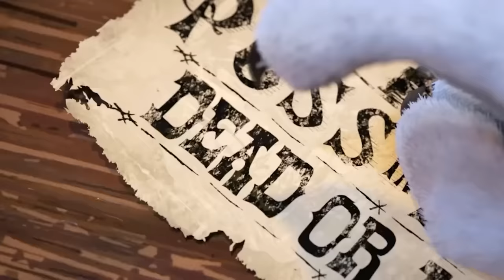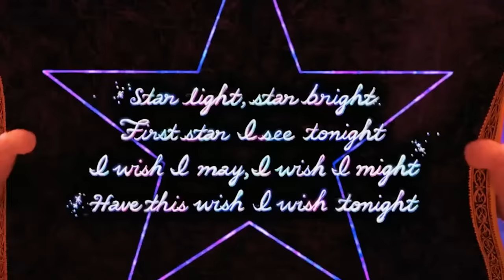Watching *PUSS IN BOOTS: THE LAST WISH* Was Better Than I Thought!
Watching Puss In Boots The Last Wish just Blew Me Away. Just The Song Fearless Hero Got Me Loving This Puss In Boots Movie, I'm Excited For A New Shrek Movie As Well.

1250 Scenic Hwy S
1701-229 Lawrenceville, GA 30045
MELLVERSE

Puss In Boots: The Last Wish Movie Description:

Puss in Boots: The Last Wish is a 2022 American computer-animated adventure film produced by DreamWorks Animation and distributed by Universal Pictures. The sequel to the spin-off film Puss in Boots (2011) and the sixth installment in the Shrek franchise, the film is directed by Joel Crawford and co-directed by Januel Mercado. Based on the character from Shrek 2 (2004) and inspired from the fairy tale by Giovanni Francesco Straparola, the film's screenplay is written by Paul Fisher and Tommy Swerdlow, with a story by Swerdlow and Tom Wheeler (the latter of whom wrote the 2011 film).

The voice cast of Puss in Boots: The Last Wish includes Antonio Banderas and Salma Hayek Pinault reprising their respective roles as the titular character and Kitty Softpaws, and are joined by Harvey Guillén, Florence Pugh, Olivia Colman, Ray Winstone, Samson Kayo, John Mulaney, Wagner Moura, Da'Vine Joy Randolph, and Anthony Mendez who voice new characters introduced in the film. Set after Shrek Forever After (2010), the film follows Puss in Boots as he journeys to find the mystical Last Wish for the Wishing Star by teaming up with Kitty and Perrito (Guillén) to restore the first eight of his nine lives, by wishing on the mystical Last Wishing Star. They must race against Goldilocks and her Three Bears Crime Family (Pugh, Winstone, Colman, and Kayo), and "Big" Jack Horner (Mulaney), who all desire the star; Puss must also avoid a mysterious hooded wolf (Moura), who plots to kill him. The team focused more on a painterly style design, to make the film look like a fairy-tale world by using new technology.

Puss in Boots: The Last Wish premiered at Lincoln Center in New York City on December 13, 2022, and was theatrically released in the United States on December 21, 2022, after being delayed due to restructuring at DreamWorks. The film became a critical and commercial success, grossing over $335 million worldwide on a production budget of $90 million, becoming the second highest-grossing animated film of 2022, and received largely favorable reviews from critics, with praise for its animation, story, themes, voice acting, and humor, with many considering it superior to its direct predecessor as well as one of the best films in the Shrek franchise. It was nominated for Best Animated Feature Film at numerous accolades, including at the Academy Awards, Golden Globes, Critics' Choice Awards, and British Academy Film Awards.